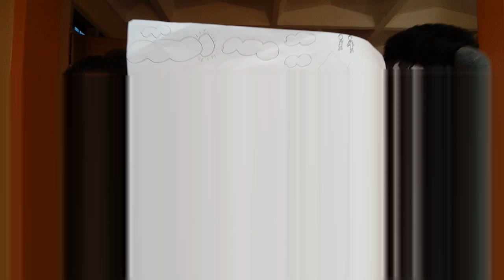Story of the Good Samaritan told by Clemmie in mtoto Africa puppet shows.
Story of the Good Samaritan told by Clemmie in mtoto Africa puppet shows. children  be good to each other and learn to share with others, show compassion to the needy and this will make God happy. Remember God is watching and be good Samaritan